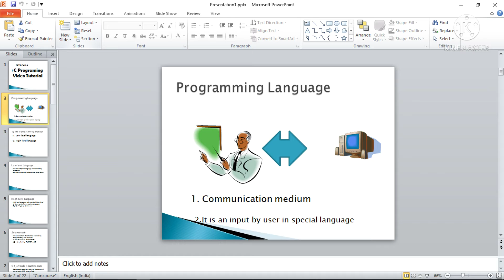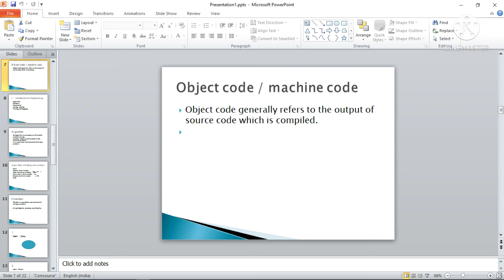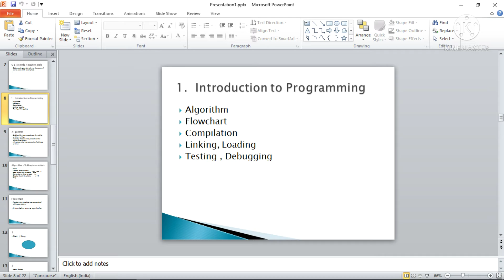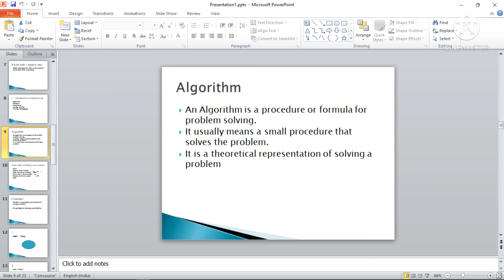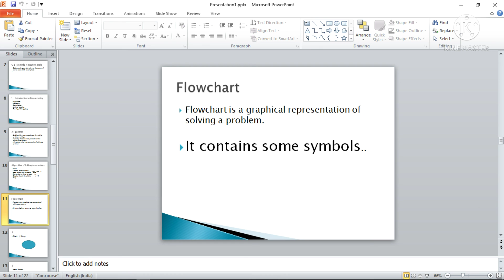C programming|introduction to programming| class -2